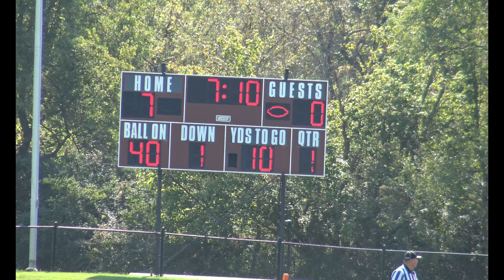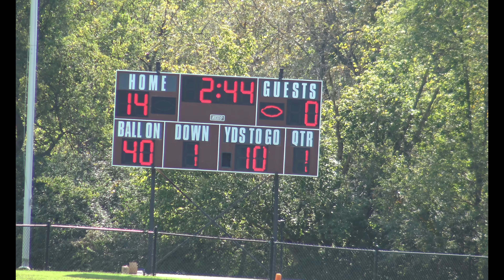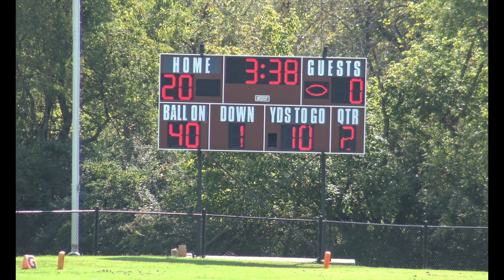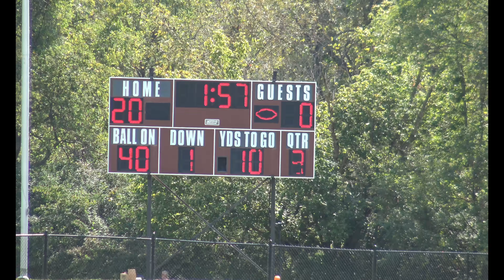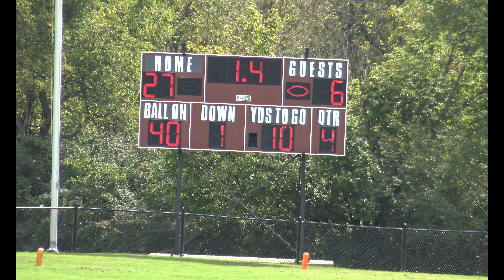Jtown Peewees at South End Dragons 10-6-2018